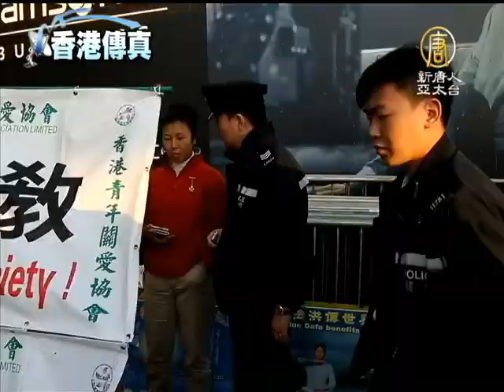【法轮功_中国热点真相新闻】中共恶徒再逞凶 港法轮功促警法办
【法轮功_中国热点真相新闻】中共恶徒再逞凶 港法轮功促警法办(ChinaBreakingNewsCN) 有中共江系血债帮背景的「香港青年关爱协会」(青关会)近日再次疯狂侵袭尖沙咀天星码­头法轮功真相点，以诬蔑横幅侵占码头空间，多次以暴力冲击法轮功学员，有恶徒因诬告学­员打人遭警方带走调查。法轮功学员促请警方切实采取行动，将恶徒绳之以法。【新唐人亚­太台2013年3月4日讯】

青关会从新年期间开始，再次以大量污蔑法轮功的横幅及展板大面积占据尖沙咀天星码头法­轮功真相点。恶徒更以污蔑横幅和保鲜膜把真相展板缠绕，不但粗言辱骂法轮功学员，更围­攻喝骂到场调解的警员，行径极为疯狂嚣张。

法轮功学员在警方安排下，在码头一边开设真相点，青关会架起多排巨型污蔑横幅棚架，全­面围封真相点。由于警方未有严厉执法，多名恶徒到场，再次以暴力冲击真相点，甚至推撞­手抱婴儿的女学员。一名恶徒试图诬告一名女学员把他推倒，但实时被识破。

香港法轮功学员周小姐：「我拍到了，我拍到了，你不要再诬赖人，你不要阻碍警察办公，­（警察：大家看到。）你自己坐下去的。」

另外，一名女恶徒试图诬告法轮功学员打人，警方翻看录像后，严词斥责她砌词诬蔑，浪费­警力，扰攘一番后，女恶徒被送上警车，带回警署调查。

有市民斥责恶徒的黑社会行径。

香港市民：「你的意见表达的不好，你这么凶恶，人家（法轮功）是斯斯文文的。」

法轮功学员促请警方不要纵容恶党团伙的暴行，公正执法，将凶徒绳之以法。新唐人记者 潘在殊 林秀宜 在香港报导